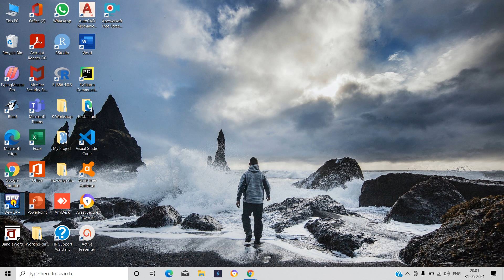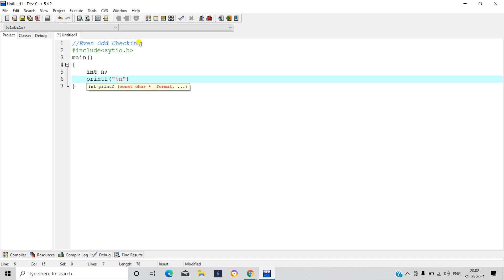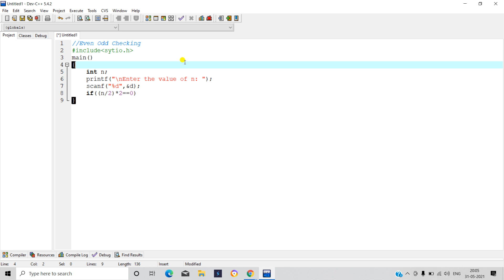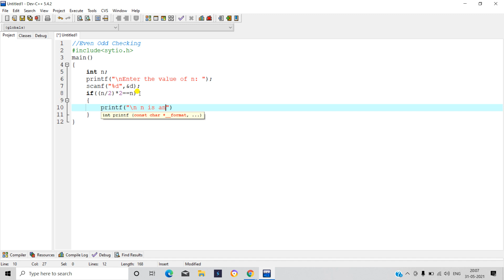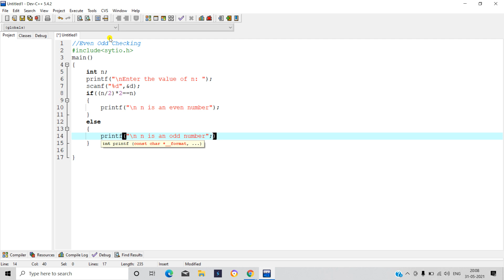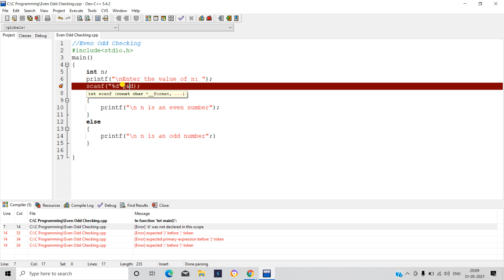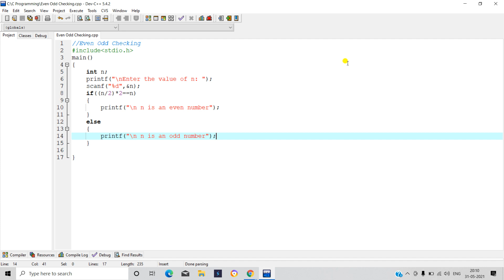EVEN OR ODD CHECKING WITHOUT USING MODULUS OPERATOR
In most case we use modulus operator to check a number if it is even or odd. But here I'm not using that modulus operator.
So please have a look
If you really like this video then must like it.